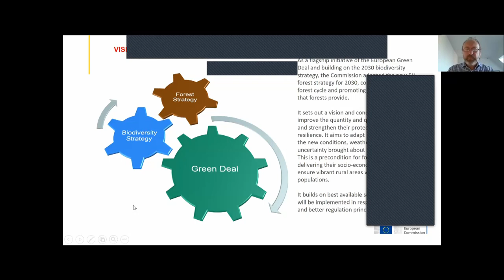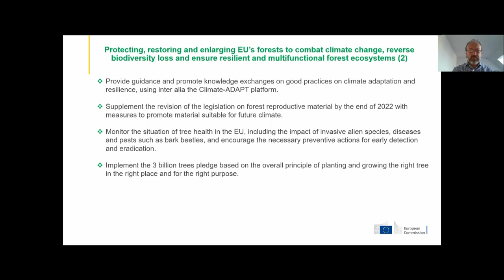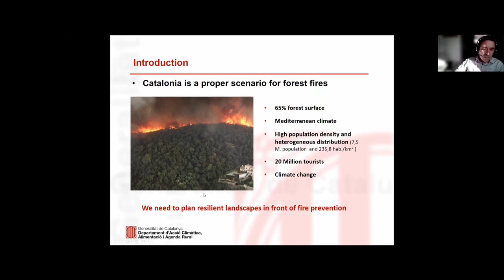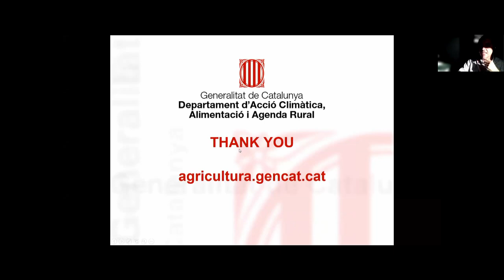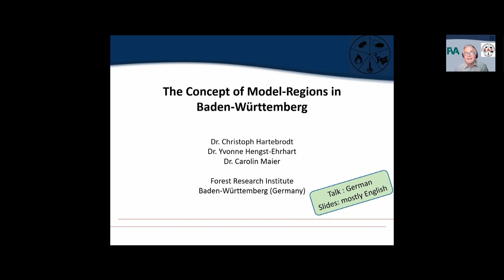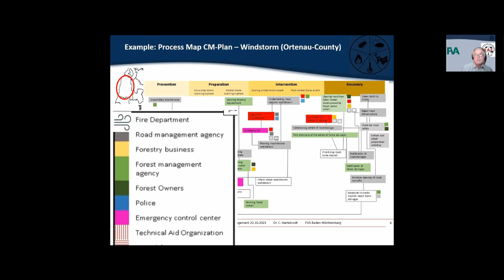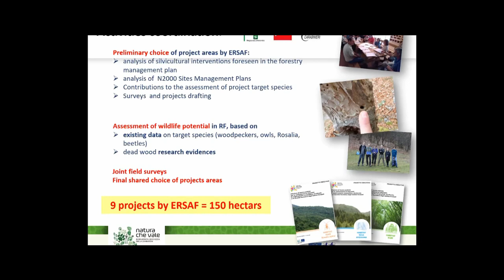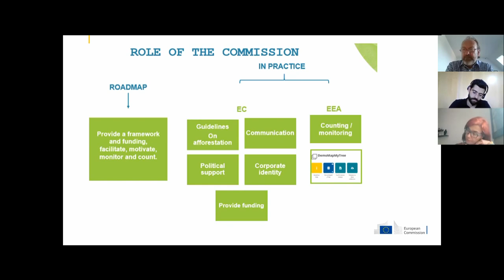La gestion forestière dans les régions des Quatre Moteurs pour l'Europe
Organisé dans le cadre de la nouvelle stratégie forestière de l'UE pour 2030 avec l'objectif de présenter des bonnes pratiques, des avancées politiques et des leçons apprises dans les quatre régions